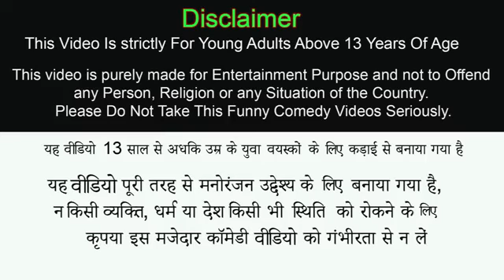CCtv Camera Money Thief Hindi Kahani Hindi Moral Stories Camera Money Thief New Funny Comedy Video